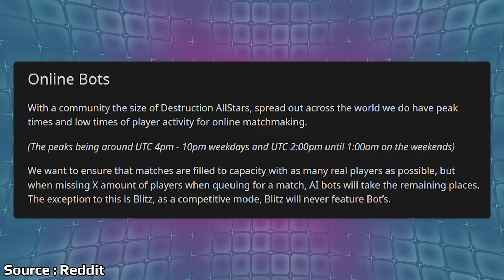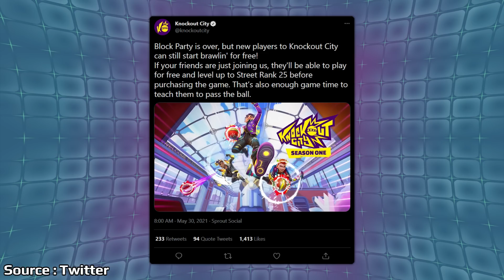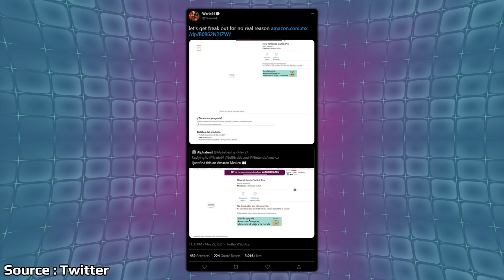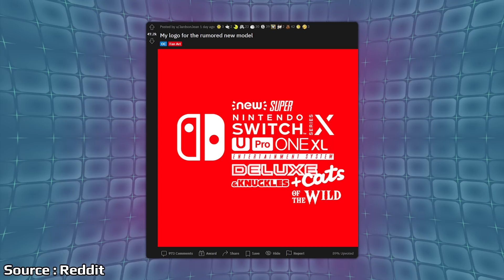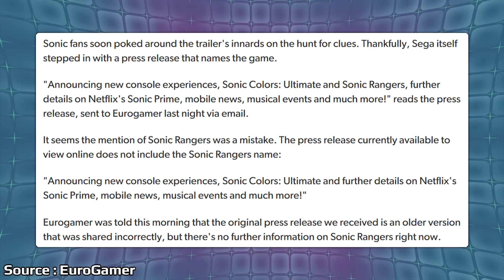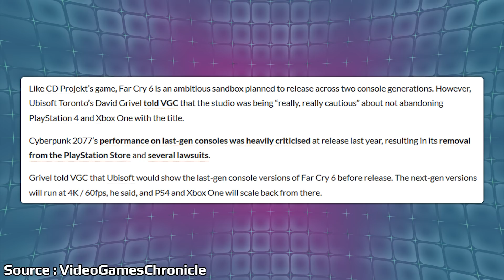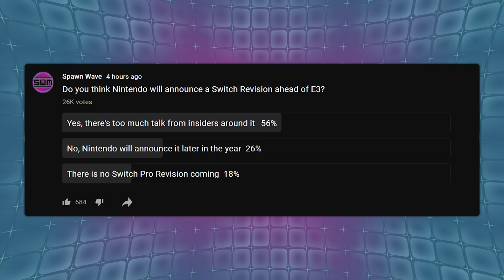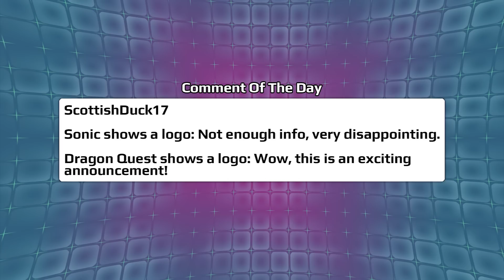Switch Pro Listings Appear Online And Sega Randomly Leaks Their Own Game | News Wave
Talk around the rumored Switch Revision has been spreading online after several reports point to an official announcement very soon. Now listings are starting to appear online for Nintendo games and this apparent Switch Pro. Sega revealed that a new Sonic game would be coming next year and randomly they revealed the title for the game in a press release.

00:00 - Start

00:50 - Destruction AllStars Adding Bots To Online

2:09 - Knockout City Will Remain Free Until Level 25

3:23 - Scarlett Nexus Demo Now Available

4:15 - Switch Pro Listed On Amazon

8:23 - SEGA Leaks The Next 3D Sonic Game

10:57 - E3 List Of Companies Released

13:18 - Far Cry 6 Gameplay Shown

15:08 - Poll

16:26 - Comment Of The Day